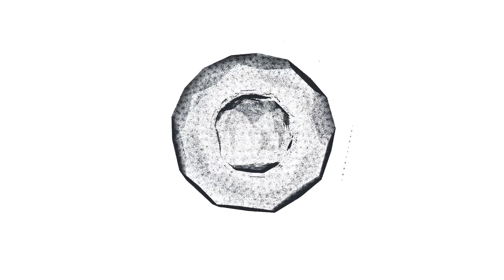ПЕЧАЛЬНЫЕ НОВОСТИ! СКОНЧАЛСЯ В БОЛЬНИЦЕ! Ушел из жизни известный музыкант и композитор...